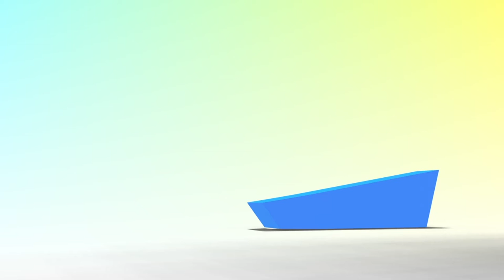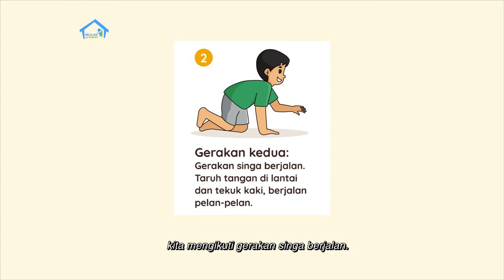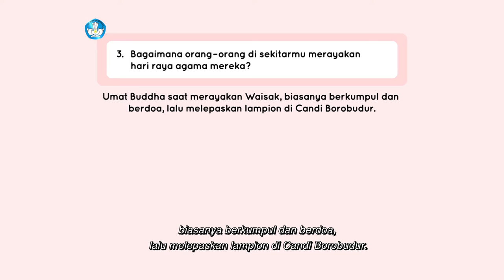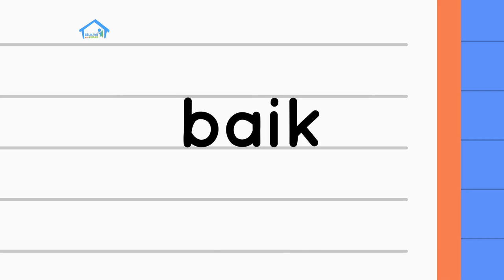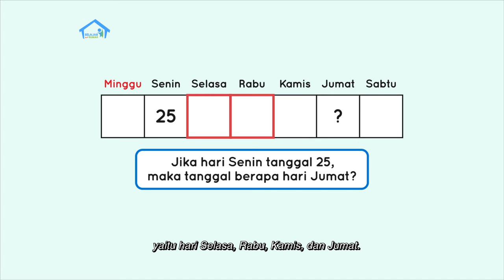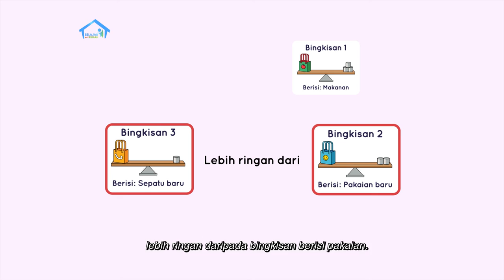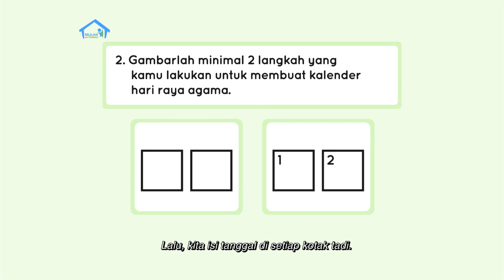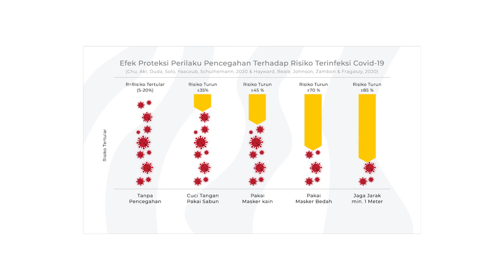BDR | SD Kelas I | Episode 82 - Hari Raya Agama Lain di Sekitar Kita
Putra mendapat topeng Barongsai dari Mei Mei, saat temannya itu merayakan Tahun Baru Imlek. Apakah kalian tahu Barongsai itu apa? Ibu lalu melakukan tanya jawab dengan Putra tentang hal-hal menarik seputar Barongsai. Ibu juga membahas tentang hari raya agama lain, dan bagaimana cara orang di sekitar kita merayakan hari raya agamanya. Pada segmen numerasi, Putra mengajak tebak-tebakan tanggal. Kalau Senin tanggal 25, tanggal berapa hari Jumat? Pada soal berikutnya, teman-teman diberi beberapa bingkisan dan diminta memperkirakan berat benda tanpa satuan baku. Untuk Proyek Akhir Minggu, Putra mengajak menyiapkan alat-alat untuk membuat Kalender Hari Raya Agama.

Kunjungi portal Rumah Belajar di
Web: belajar.kemdikbud.go.id